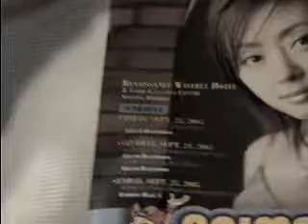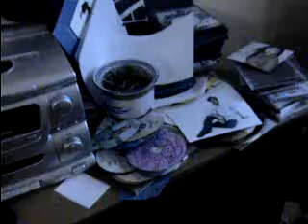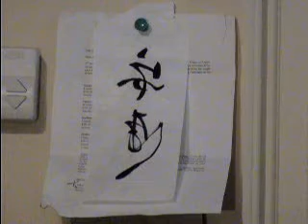Politics Daidaiiro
ummm... we tried to be funny, but it didn't work out at all. no it didn't